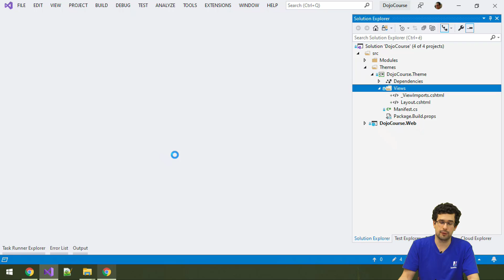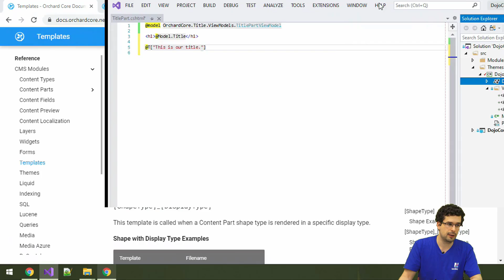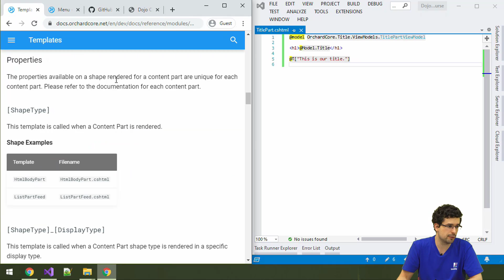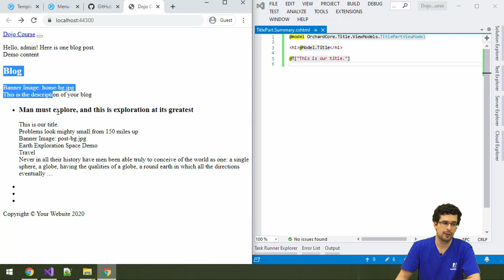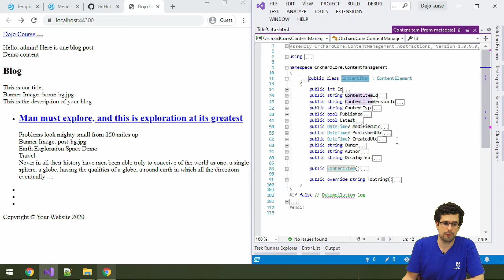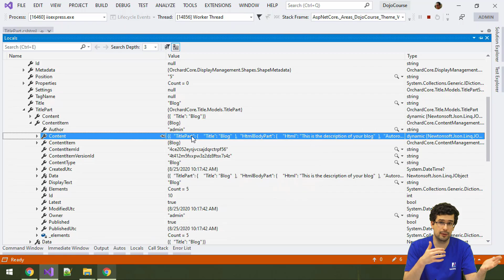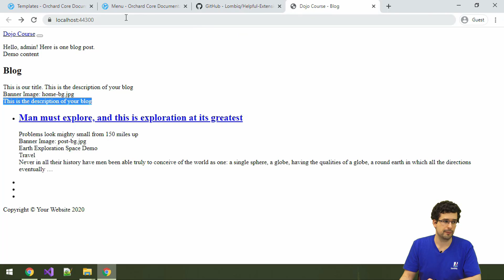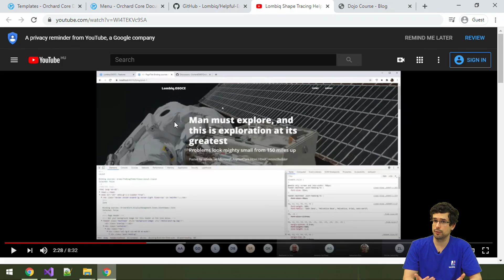Overriding content part shape templates in Orchard Core - Dojo Course 3 (22)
- Difference between templates and Shape templates
- Shape, Shape templates
- Alternates
- Overriding templates